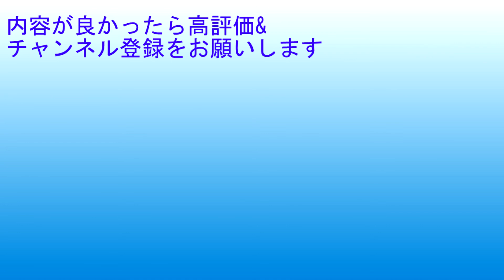野良youtuberのつぶやき6 顔見たい？ 【main1814】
野良youtuberのつぶやき6　【main1814】
そんなに顔を見たいもんなのかな？色々なyoutuberさんの話題を出して話をしてもいいのかな？